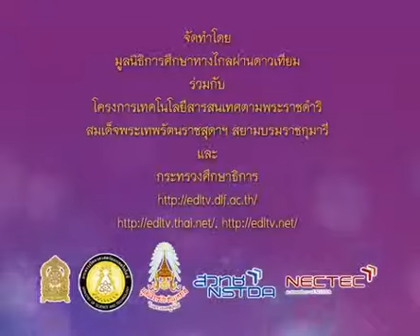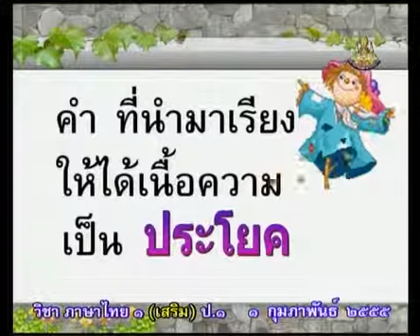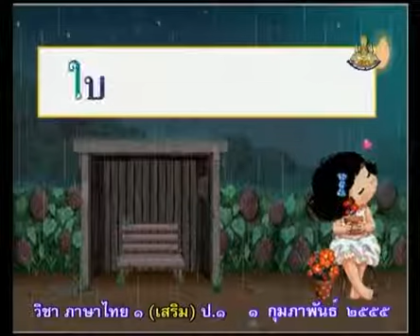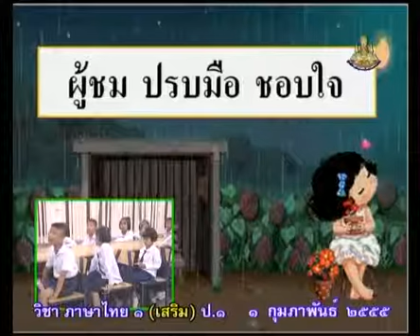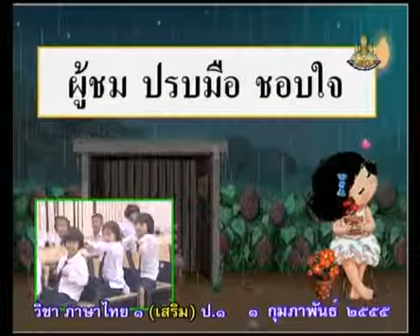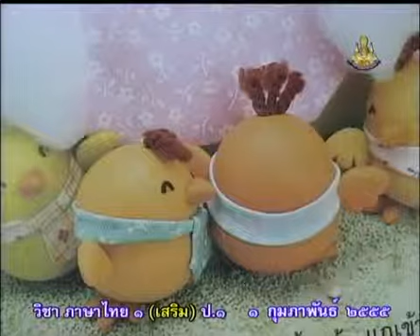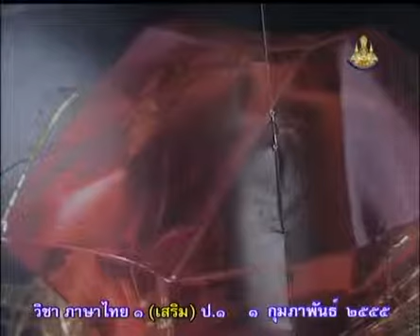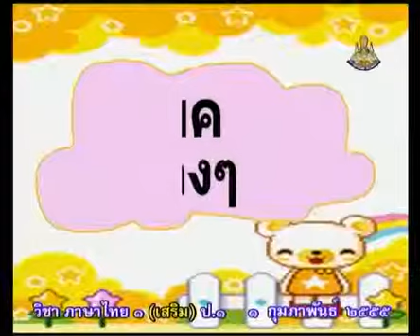910 P1thb 550201 C ภาษาไทยป 1